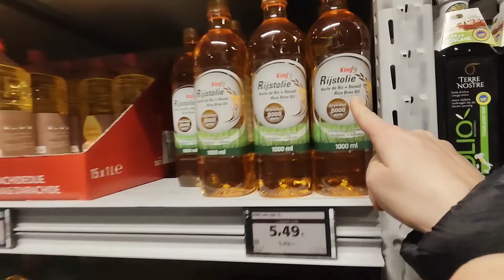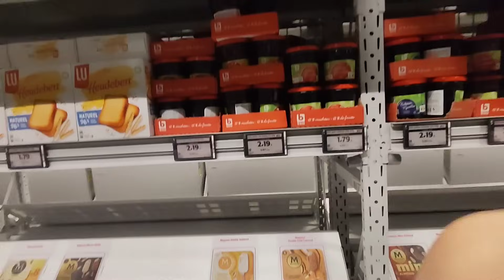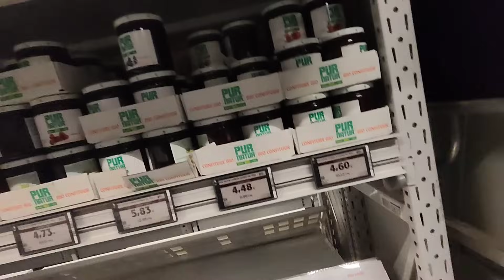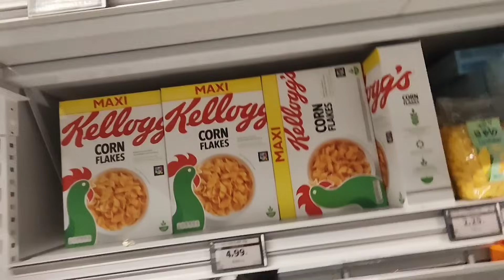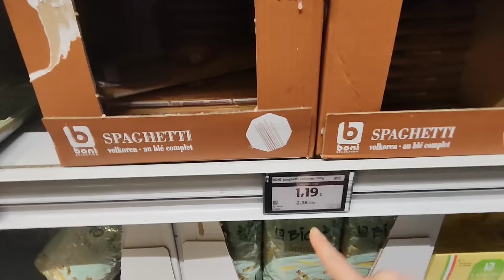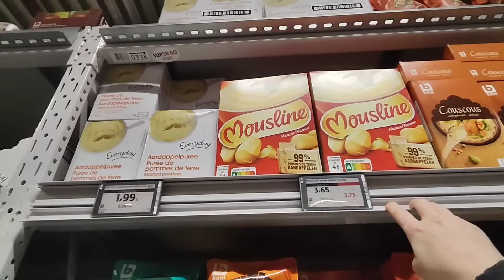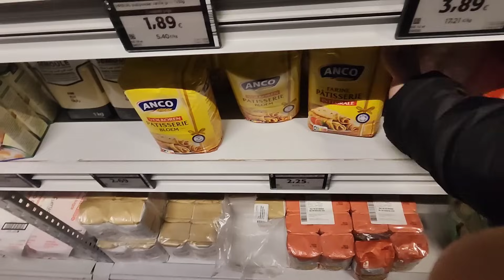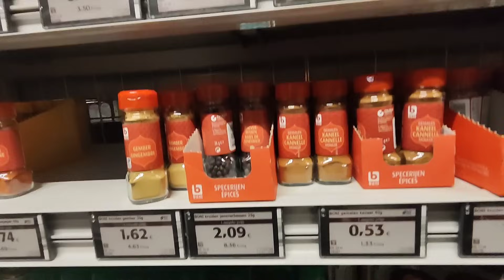EL SUPERMERCADO MAS BARATO DE BELGICA!!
Ahorradoras y ahorradores despilfarradores y despilfarradoras hoy nos vamos al supermercado más barato de toda Bélgica!

Cómo conocí a mi marido Organización para viajes largos Cómo Empezar a vivir en Bélgica todos los trámites